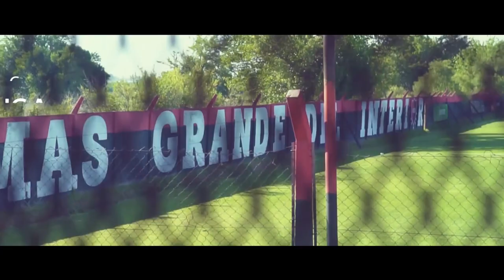Angelo Martino en conferencia de prensa l 8.02.2023